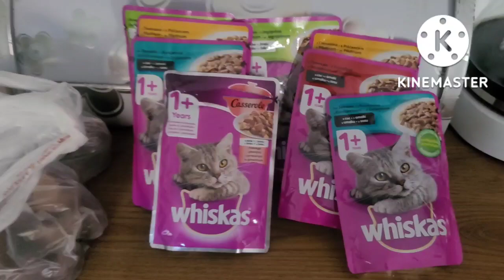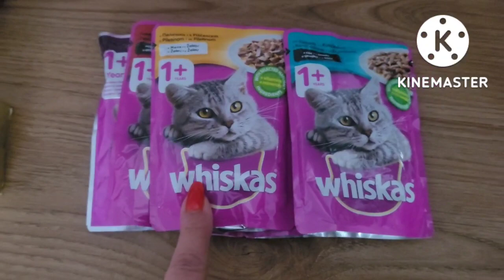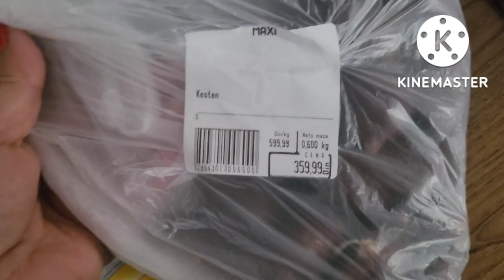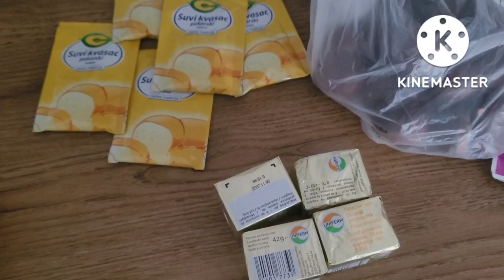Sta sam to kupila u Lidl i Maxi? Jos jedan Video za vas veceras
Dragi moji evo i ovaj Video veceras da gledate a nadam se da vam se i prethodni Video dopada koji sam stavila pre nekih dva sata
Imam kos puno novog sto cu  vam snimati ovih dana videcete  i sta sam kupila
A sada uzivajte
Ljubim Vas

 Facebook:  @ Mirjana Rullmann- Maikler